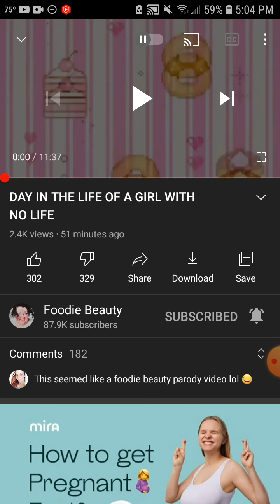Foodie Beauty puts out VLOG